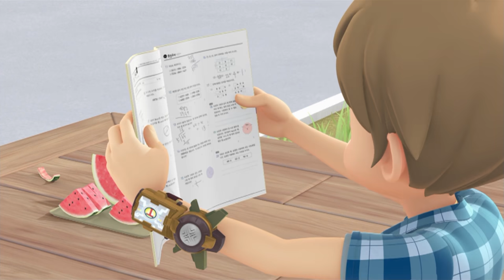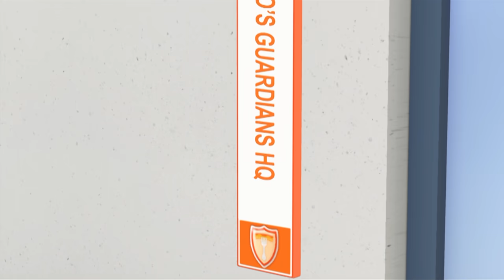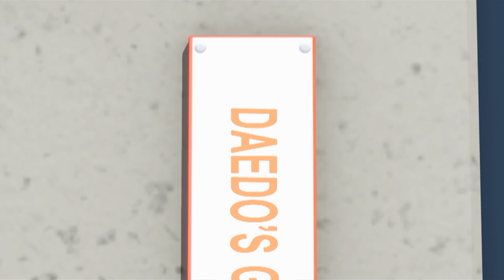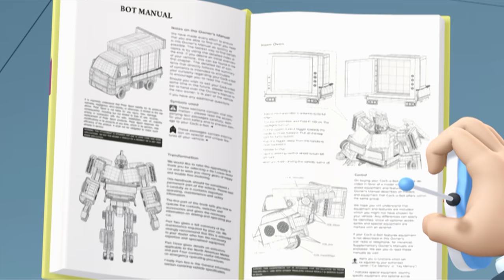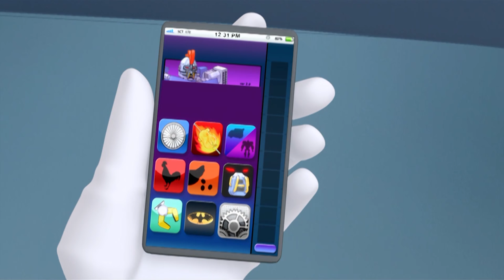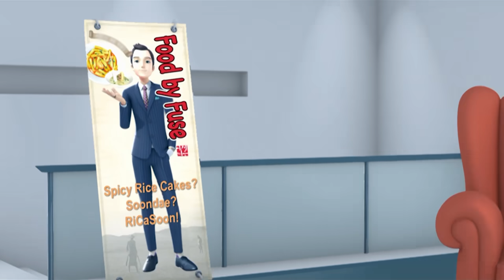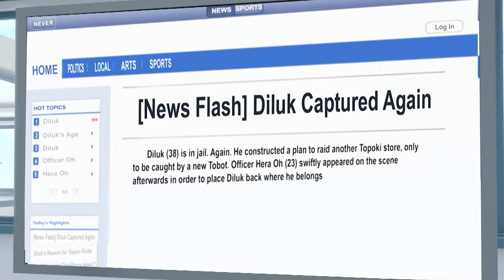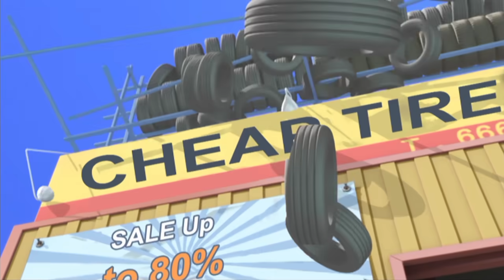TOBOT English | 1 Hour Compilation | Season 2 | Full Episodes | Kids Cartoon | Videos for Kids